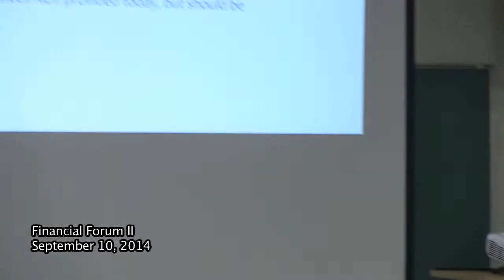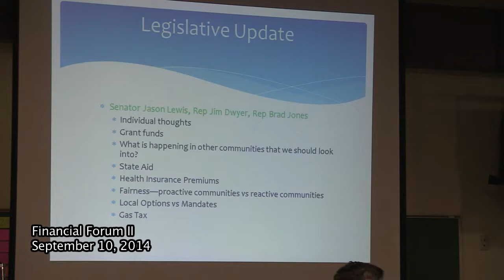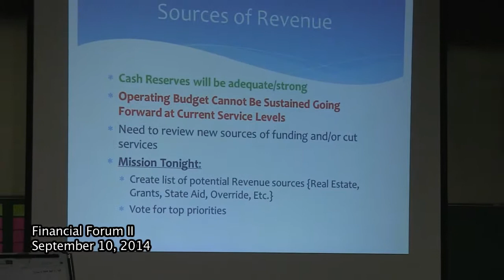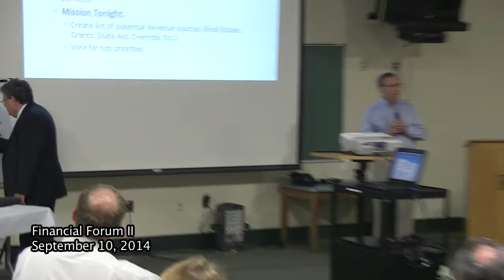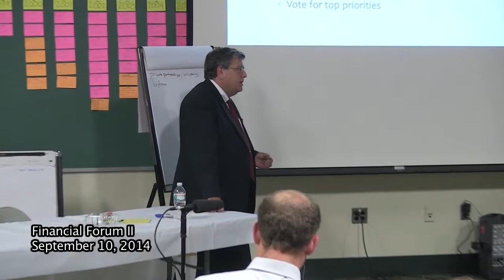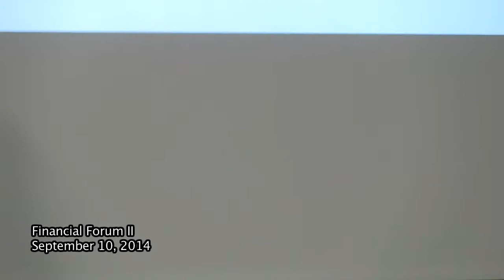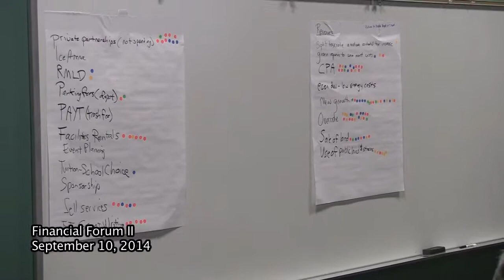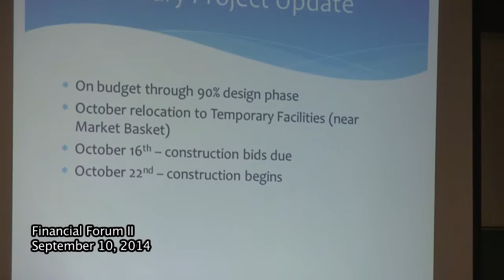Financial Forum II 09.10.2014